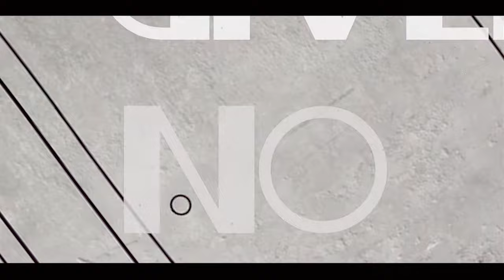THE FIRE "Bittersweet" LYRICS VIDEO - OFFICIAL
directed by Beppe Platania

BITTERSWEET  (Riva O. - Innocenti M.)

I WAS BORN AND I WASN'T GIVEN
NO PASSWORD NO COMBINATION
BEEN CALLIN',  THE LINE WAS BUSY,
COULDN'T FIND A DOOR TO KNOCK
NO CURE FOR MY BURNIN' FEVER,
NO BOOK TO RELIEVE  MY QUESTION
I'VE CHOSEN MY PRIVATE TEACHERS:
LIFE AND DEATH AND WHAT IS LEFT IN BETWEEN

BITTERSWEET (SHOW TIME!)  BITTERSWEET (SHOW TIME!)  EVERLASTING MEMORIES
BITTERSWEET (SHOW TIME!)  BITTERSWEET (SHOW TIME!)  LIKE A DREAM THAT'S FADING AWAY
THROUGH THE DUST I HAVE TO FIGHT
YOU'RE BY MY SIDE
NOW THE FIRE'S GONNA BURN
CAUSE IT'S MY TURN
I'M NOT LETTING YOU DOWN

SELF-MADE MAN IN NEED OF SHELTER,
GOT USED TO THE SLEEPLESS NIGHTS
THAT'S WHY I DON'T TAKE FOR GRANTED
YOU'RE THE ONE WHO'S BEEN MY PARTNER IN CRIME
WHEN I NEEDED TO SHARE  WHAT WAS BLURRING MY HEAD
WHEN I NEEDED YOUR HAND TO RECOVER FROM HELL
YOU COULD MATCH UP ALL THE PIECES  AND YOU SURELY KNEW ME WELL

I DIDN'T FIND A SHORT CUT, RAN OUT OF GAS, OUT OF LUCK
BUT YOU NEVER EVER LET ME DOWN
I'VE FALLEN DOWN ON THE GROUND
AND OFTEN FELT STUCK AND BOUND